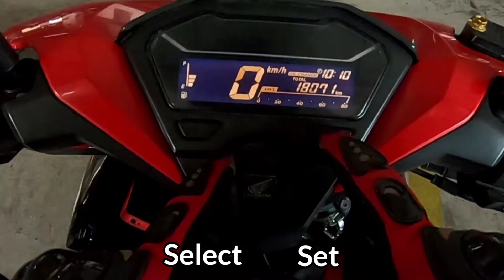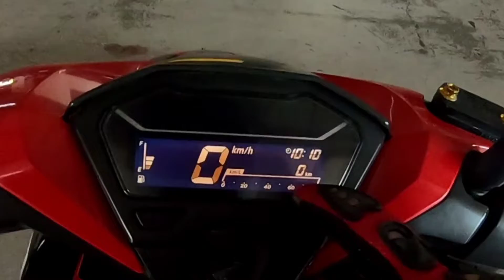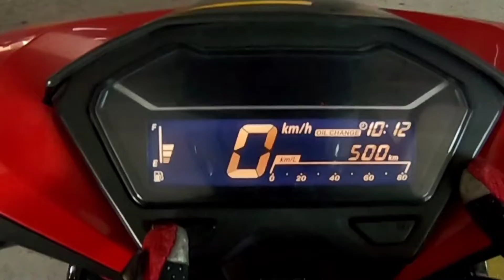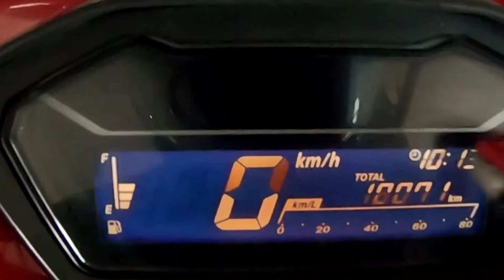3 BAGAY NA DI TINURO NG MGA SHOP AT CASA AFTER NATIN MAG CHANGE OIL HONDA CLICK 125 V2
MOTOVLOGING GEARS
Camera:
MAIN GOPRO HERO 7
FRONT Sjcam M20
MOTORCYCLE
(HONDA CLICK 125 V2)

2023 honda click
Honda click 125i 2023
bagong honda click 125i 2023
bagong kulay ng honda click 125
click 125i 2023 price philippines
honda click 125 2022 vs honda click 125 2023